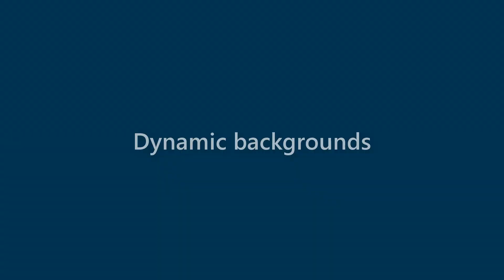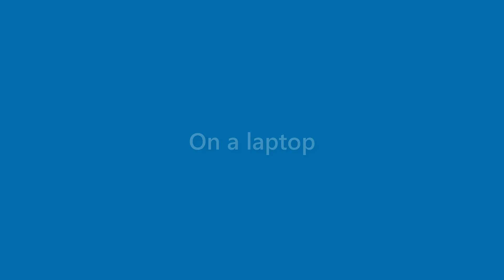Toni Contreras - appearance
Name Look - Toni Contreras - appearance. In this video we present "Toni Contreras" name look and feel in various scenarios.
This video will cover:
How does "Toni Contreras" look as a personal letterhead?
How does "Toni Contreras" look on a business card?
How does "Toni Contreras" look on a computer/laptop screen?
How does "Toni Contreras" look with different background colors?
How does "Toni Contreras" look with various fonts?